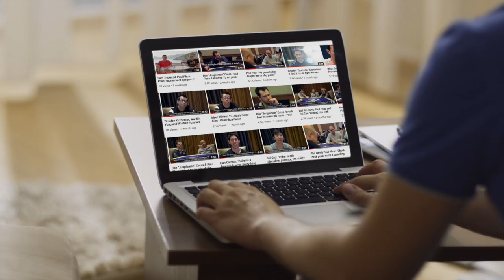Paul Phua answers your poker strategy questions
Paul Phua’s followers sometimes ask his advice on poker strategy. Watch this video to discover Paul Phua’s answers on everything from pocket pairs and suited connectors to bankroll size.

Where do you get your advice on poker from?

Paul Phua:  Well l can tell you, over the course of my poker career – it’s eight years now, you know – nobody really gave me advice on staying calm, or not tilting. They know l might be better than them in that department! But l do get a lot of tips, l learn a lot from asking players about certain hands. And with a few – one or two – closer ones, over drinks sometimes we would talk about poker strategy in our game.

Are there any poker videos you would recommend?

Paul Phua:  The one that is very fascinating is the WSOP Main Event, you know? You can learn a lot from watching the pros play those hands. Sometimes l watch it and, say, “Oh yeah, l have encountered a situation like this before, and l played that hand badly, l should have played it this way!” Also, you know, you have videos on cash games on YouTube, on certain channels or on certain poker sites, which are very useful, like ‘Poker After Dark’ in the US. I myself find it very helpful. It helps with my game, a lot.

And now some questions asked by your followers. How do you play small pocket pairs?

Paul Phua:  I would not give a certain set of patterns to play that style of hands, you know. Generally people go set mining with a small pair, but sometimes if you are on the button and the small and big blind are amateur players who you think you are superior to, you can raise with a low small pair, too.  Even in the cut off. It all comes back, for me, it all comes back to who am l playing against. If I play against a pro l will not raise pocket fives in this spot. But if l play against an amateur player l might raise with pocket fives in that spot.

Under the gun with medium suited connectors, what do you do?

Paul Phua:  l would say 99% of the time it’s either raise or fold for me. But l would go… most of the time l would raise, l would open with that hand. Also it depends how many handed game it is. Let’s say it is a 10-handed game, a nine-handed game, it’s all right to fold 8-9 suited under the gun, sometimes.

So would you ever limp UTG with medium suited connectors?

Paul Phua:  You see, nowadays, the modern game is such that you don’t find many people limping in early position, you know, it’s either fold or raise. The game has evolved to that stage, and l think it’s right, you know. If you limp in and then there’s two callers, it’s like 90% of the time someone behind will make a big raise, and you cannot see the flop. Which is like wasting money.

Is there any way to tell from a raise whether a player has AK or a big pair?

Paul Phua:  If you play against a pro, never try to guess their hand by their stack size. They mix it up so well.  But if you’re playing against amateur players, usually their stack size will give you a hint of what their cards are, you know. Like for example, Ace-King they raise 5X of big blind, or of someone else’s raise. With Aces they will raise 3X of big blind or someone else’s bet size. And if he has Kings, he tends to raise 4X. If he has Aces he tends to raise 2½ X or 3X. In those situations against amateur players, you know, you kind of get a guess of what their card is by their bet size.

Should you play more tightly on a limited bankroll?

Paul Phua:  If you are good, you know, and if you have a small bankroll, l think it’s wise to ask people to stake you, so you have a bigger bankroll. Because with a small bankroll it’s very hard to play the game. In certain situations you are pressured, where you can’t play your normal game: you should call but you fold it, because you have not much bankroll left. My advice is try to get a sizeable bankroll for certain games. Then, when you have the amount of bankroll you feel comfortable playing – let’s say three buy-ins instead of two, all right, and 10 buy-ins instead of five for a short-deck game, you know. I think to be comfortable in the game is very important, and that is when you have a nice bankroll.

And if you are amateur players and the money is very important to you, l would advise not to play the game anymore, until you have learned the game from some pros, to a certain level where the pros say, “Ah, now l think you can beat most games!” That’s my advice.